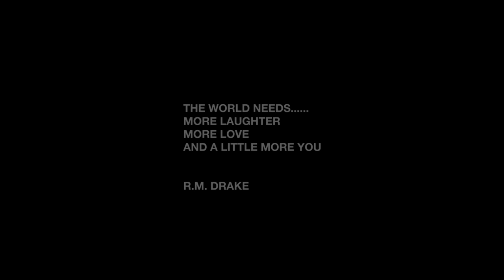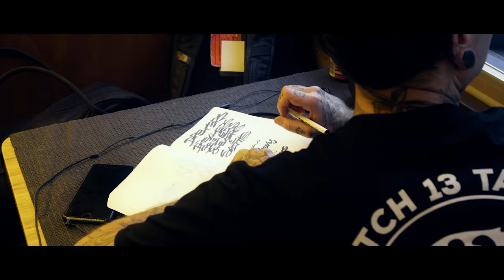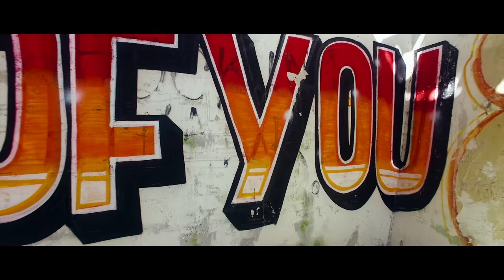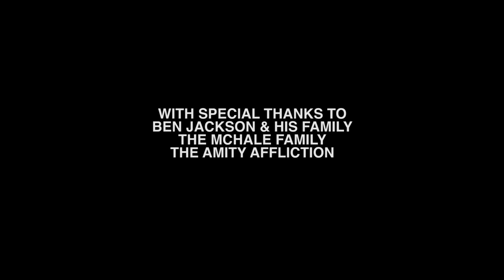Joel Birch – The World Needs…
Joel Birch, from beautiful Noosa Heads in Australia, travels to the equally breathtaking Cornwall, UK, to paint a love letter to his wife. Birch tours extensively with his band, The Amity Affliction, and often finds time to fit in extracurricular activities on the side. This short film gives you a snippet into his life on and off the road, and what inspired him in his younger days to pick up spray paint and fall in love with graffiti.

Shot and Directed by Ryan Mackfall
Words by RM Drake

Stars of the Lid – The Atomium Pt. 2
Marlena Shaw – California Soul
Brian McBride – Chamber Minute
The Clash – Spanish Bombs